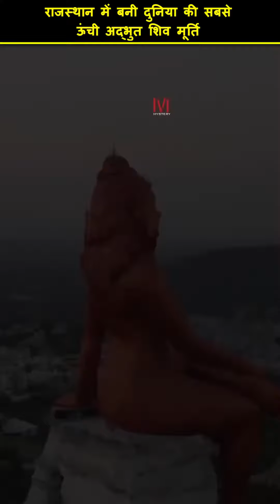दुनिया की सबसे ऊंची शिव की मूर्ति 🙏 | wood working art skilled real talent real idea